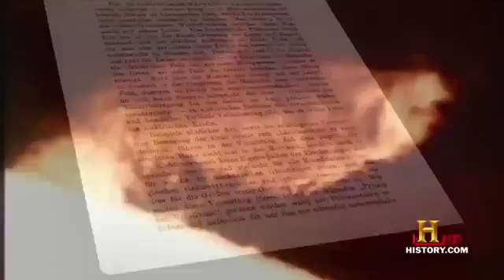Speed of light 299 792 458 m / s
Einstein believes he has glimpsed a secret of the universe

The speed of light in vacuum, commonly denoted c, is a universal physical constant important in many areas of physics. Its precise value is 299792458 metres per second (approximately 3.00×108 m/s), since the length of the metre is defined from this constant and the international standard for time. According to special relativity, c is the maximum speed at which all matter and hence information in the universe can travel. It is the speed at which all massless particles and changes of the associated fields (including electromagnetic radiation such as light and gravitational waves) travel in vacuum. Such particles and waves travel at c regardless of the motion of the source or the inertial reference frame of the observer. In the theory of relativity, c interrelates space and time, and also appears in the famous equation of mass–energy equivalence E = mc2